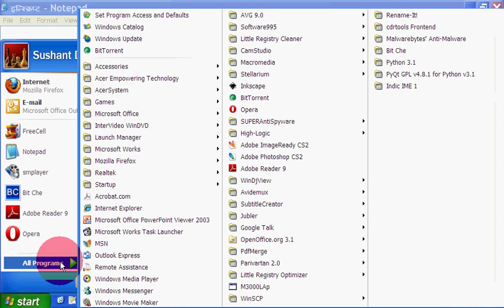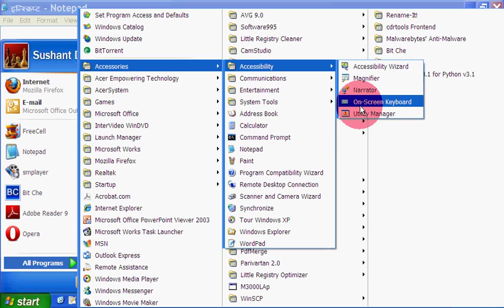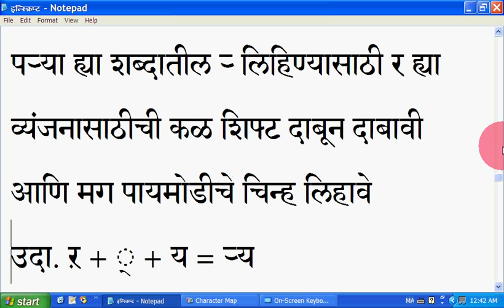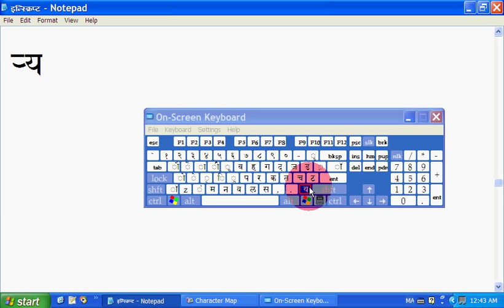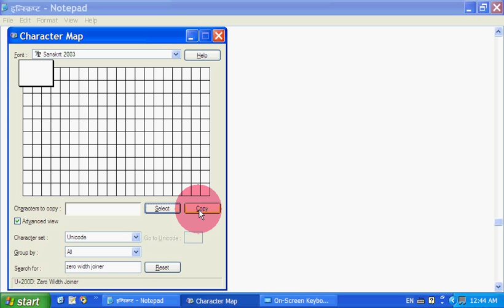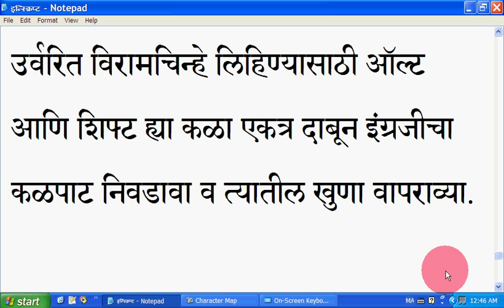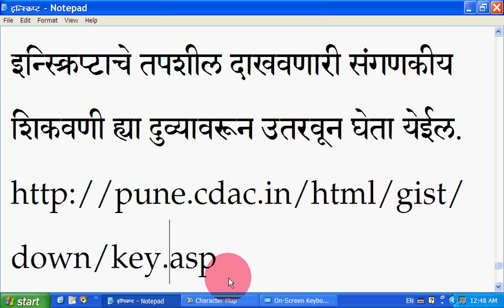इन्स्क्रिप्टच्या कळपाटाची ओळख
युनिकोडातून मराठी लिहिण्यासाठी वापरण्यात येणाऱ्या इन्स्क्रिप्ट ह्या कळपाटाच्या प्रमाण आराखड्याची ओळख करून देणारी दृक्-श्राव्य शिकवणी
Introduction to Inscript key board layout